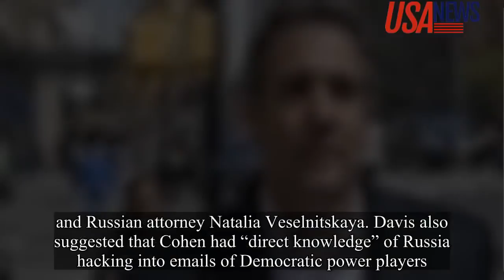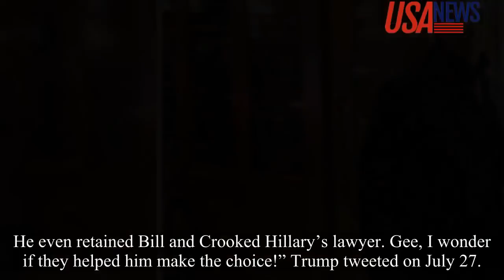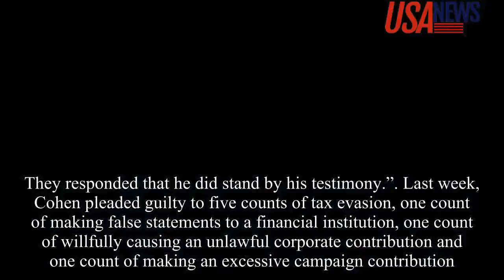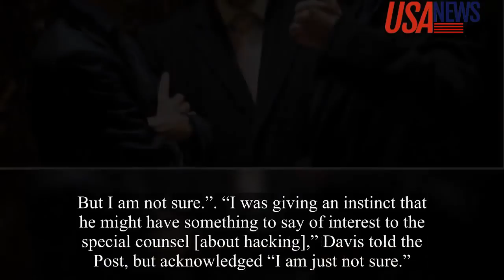Lanny Davis Cohen Lawyer Admits He Lied about Trump Tower Meeting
Michael Cohen’s attorney, Lanny Davis, has admitted that he served as an anonymous source for a bombshell CNN report on the notorious Trump Tower meeting that he himself now disputes. The July report, which claimed Cohen had personally seen Donald Trump Jr. notify then-candidate Donald Trump about a meeting where Russians were offering compromising information on Hillary Clinton, contradicted Trump’s public statements that he was unaware of the meeting.